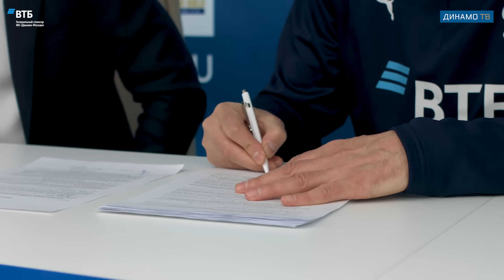Желько Бувач продлил контракт с «Динамо» | Динамо ТВ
Спортивный директор остаётся с бело-голубыми до 2024 года.